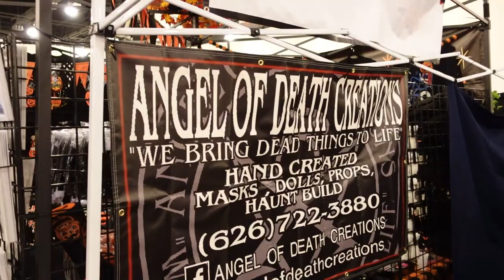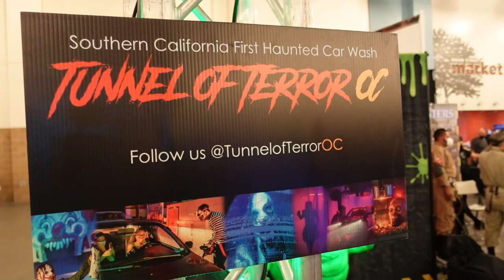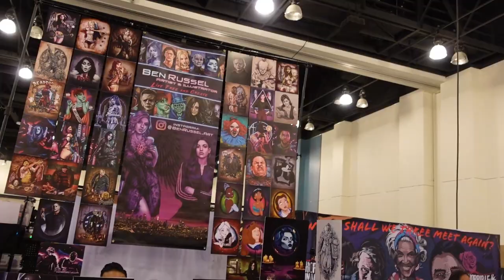Awaken the Spirits Weeekend Vlog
Sammy, Ron and I take you through the showfloor and share with you our amazing experience at Awaken the Spirits!